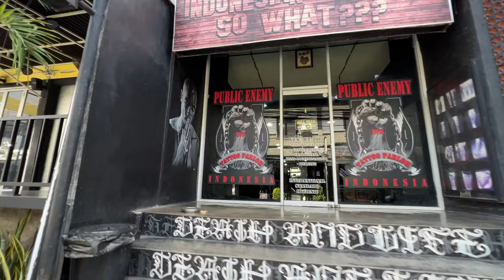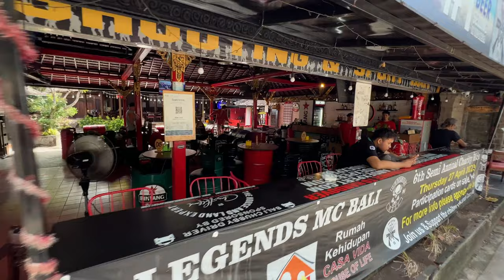🇮🇩 BALI KUTA LEGIAN Indonesia [4K] Travel Today in FULL walking tour Bali 2023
Welcome to Travel Bali 2023. On Bali today I filmed walking tour in Kuta Bali Indonesia and Bali Legian region. I walked in main streets of Legian and Kuta and the waterfront Kuta Beach. Join travel with me and come to living in Bali 2023! Enjoy this Bali Travel Vlog.

🇲🇨 BALI SANUR Today Full Tour [4K] DAY & NIGHT Bali Indonesia Walking Tour 2023 | Bali Travel Vlog

Hello wonderful person! My name is Yaros @zarosslove. I'm filmmaker and a traveller from the Ukrainian 🇺🇦 city of Odessa and the author of this channel.

❤️ Thanks for your subscriptions, likes and comments! Hare Krishna Everybody 🙏🏻